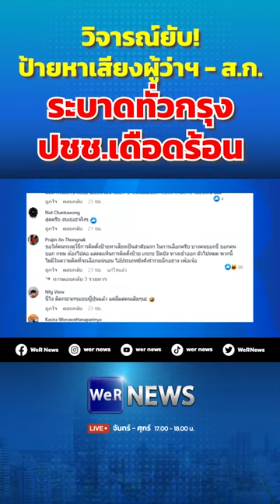วิจารณ์ยับ! ป้ายหาเสียงผู้ว่าฯ - ส.ก.ระบาดทั่วกรุงปชช. เดือดร้อน